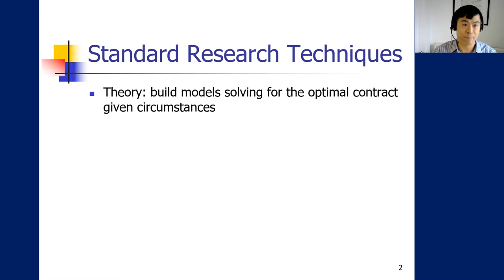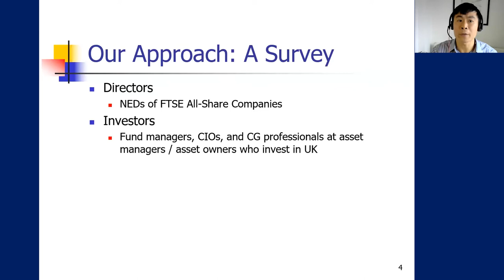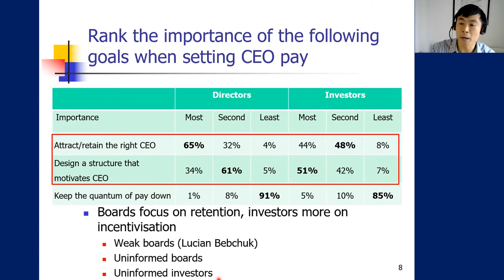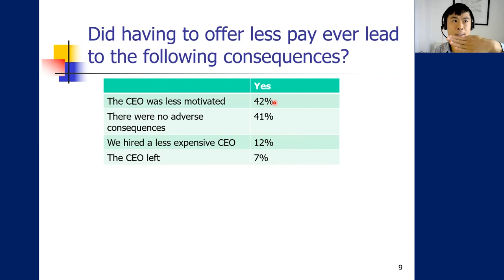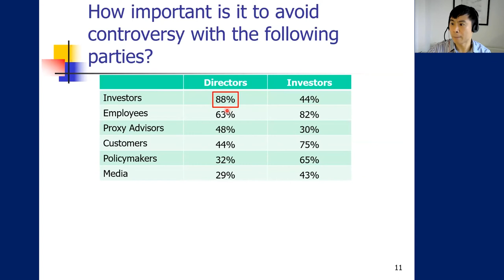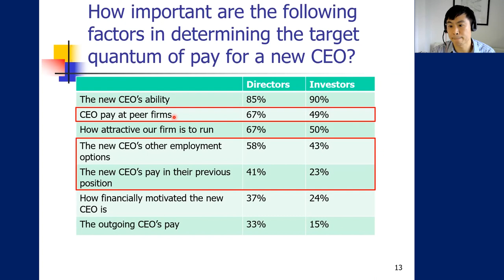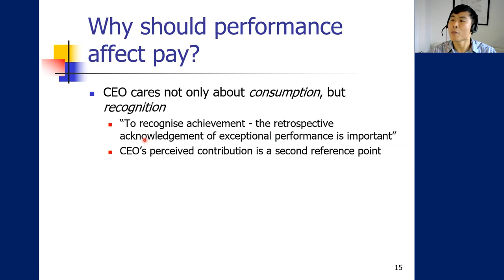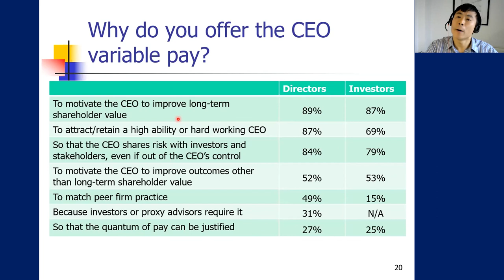CEO Compensation: Evidence From the Field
CEO pay is a contentious topic that occupies significant amounts of board and investor time and is one of the most-studied areas of corporate governance amongst academics. But little is known about the deliberations that take place within boards on how to pay the CEO. Nor about the factors that boards take into account in designing pay and which investors consider when deciding whether to approve CEO packages.

During a virtual event held in October 2021, Alex Edmans, Professor of Finance, and Academic Director of London Business School’s Centre for Corporate Governance (CCG) presented the key findings from his recent, “CEO Compensation: Evidence From the Field”. Co-authored by Dr Tom Gosling, Executive Fellow, CCG and former Partner, PwC, and Dirk Jenter, Professor of Finance, London School of Economics, the paper reports the results of a survey of over 200 UK directors and 150 investors on how they design CEO pay packages: their objectives, the constraints they operate under, and the factors they take into account.

The study reveals striking differences of opinion between investors and directors. Investors generally believe that CEO pay is too high and that director should be tougher in lowering pay and aligning it with shareholder returns. By contrast, directors believe that shareholder constraints prevent them from maximising long-term shareholder value. They feel that investors underestimate the complexity of attracting, retaining, and motivating talented CEOs. The authors highlighted a need for improved dialogue between directors and investors to try to find more common ground on this important issue.